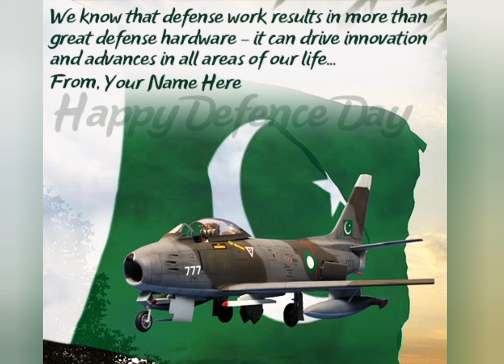6 September /Pakistan Defence Day/ Happy Defence Day